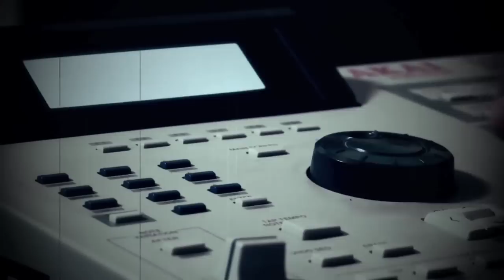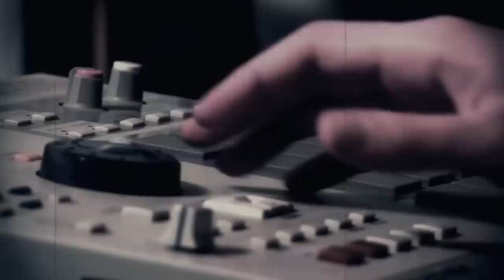CROWN - PIECES TO THE PUZZLE feat. RASCO (Cuts: Chinch 33) [OFFICIAL VIDEO]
Crown (Grim Reaperz) new album "Pieces To The Puzzle", album's track in featuring  with Rasco of Cali Agents, cuts by Chinch 33.
Support your artists, new album is available now !! (Digital, Cd Digipack & 2Lp Vinyls) @
COMMANDE / ORDER :
VINYLS

Cuted by Chinch 33
Mixed by Soundsizer
Mastered by Supervillain (of Grim Reaperz)
Directed by Swannworks films
Album Cover : Koria
MODULOR PRO / JUST LISTEN RECORDS / 2014

'Pieces To The Puzzle' has required five years of work to produce and record this titanic album and gather artists from every corners of the world (France, Belgium, UK, South Korea, US, Canada) included Akhenaton (IAM), Flynt, Demi Portion, A.T.K., Scylla, Masta Ace, Reks, Saigon, Rasco, Lil Dap (Group Home), PMD (EPMD) and many others ... As well as numerous deejays who are bringing a genuine vibe to this album with Soul/Jazz flavours.
Crown :  @crownprod
Rasco : @SolefatherRasco